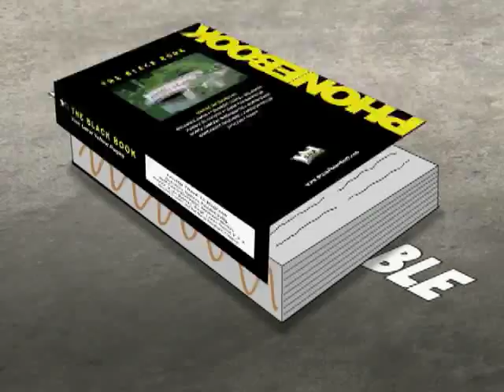Hagadone Directories 144.mov